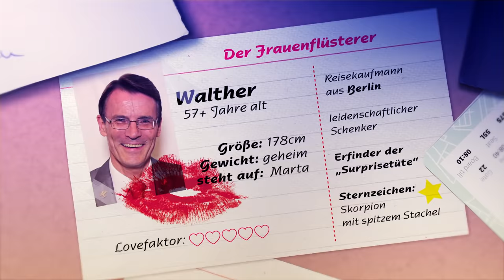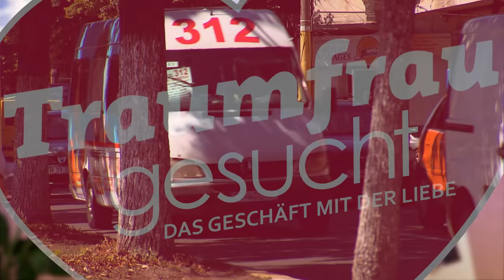Walther ist VERLIEBT!!! Und küsst sich ins Abseits | Traumfrau gesucht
Doppeldate in Rumänien. Erst die Nachricht Doppeldate, dann eine schreckliche Fahrt. Das ist für Walther zuviel. Er will aus dem Auto springen. Doch als er dann die 44jährige Marianna sieht, ist er Feuer und Flamme. Seine Herzkranzgefäße erweitern sich. Und sein Mit-Dater benimmt sich bei seinem Date fies daneben. Doch dann gibt es ein Missveständnis. Und Walther fängt an zu küssen.